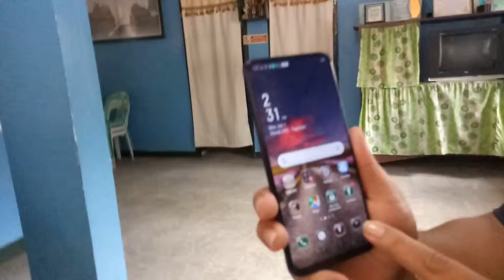Bisayang dako: unboxing OPPO F11 pro